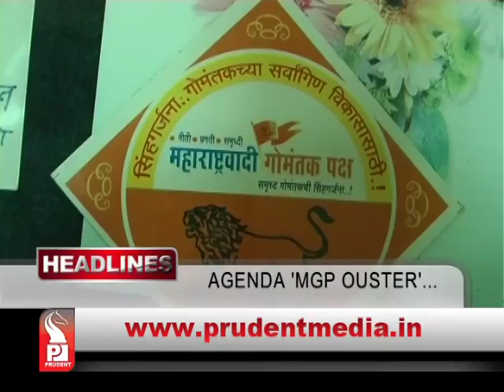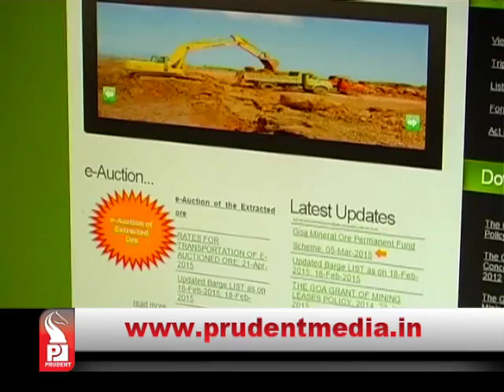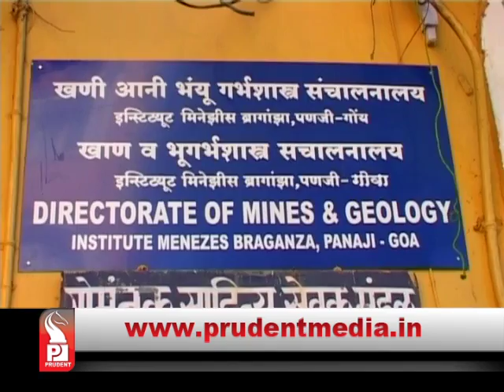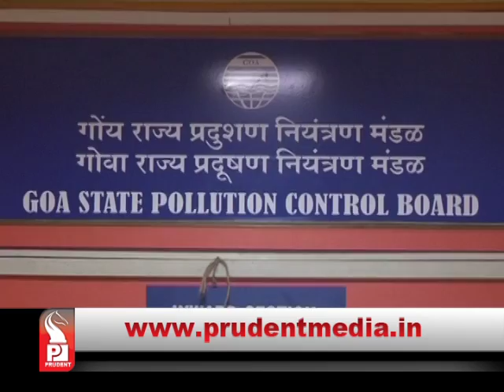Prudent Media English Prime News 02 May 15 Part 1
Govt to resume ore auction, miners to earn just 80 rupees a tonne despite lowered duty, down from 3 thousand 500 rupees, will companies and traders respond? a special report